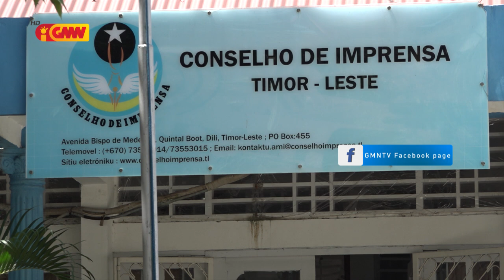KI nota kualidade Jornalízmu TL hahú menus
Konsellu Imprensa nota kualidade Jornalízmu Timor Leste hahú menus